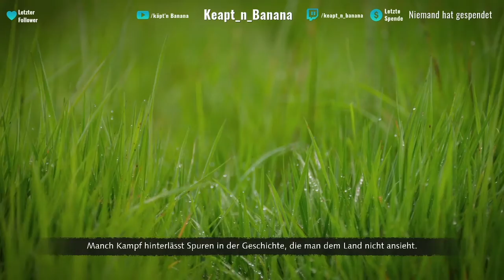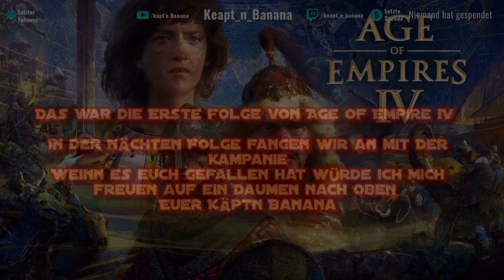Age of Empire IV Folge 2 Kampanie Englands Die Schlacht von Hastings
Moin Hier euer Käptn Banana Wir haben auf Twitch das neue Age of Empire IV gespielt. Wir haben die England Kampanie gestartet und führten die Erste Schlacht in Hastings aus. Und Starten unsere Eroberungszug auf England.  Also viel spaß beim Schauen

und wenn Ihr Lust hab mal live dabei zu sein Kommt auf mein Twitch Kanal

Und wenn Ihr keine Stream Ankündigung mehr verpassen wollt Kommt auf den Community Discord